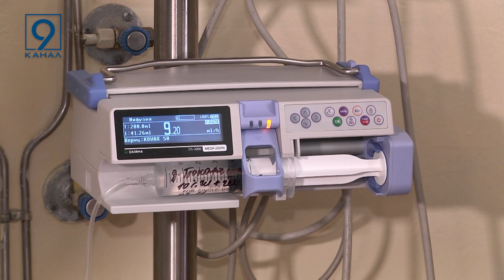Жінка з Нікополя народила дитину вагою 6 кг та розміром 60 сантиметрів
Історія породіллі з Нікопольщини шокувала все акушерське відділення однієї з обласних лікарень. 21-річна жінка народила дитя вагою шість кілограмів та розміром 60 сантиметрів. Все через захворюваність на цукровий діабет першого типу. Наразі, молода матуся та новонароджена дівчинка під наглядом лікарів. Історію непростої вагітності та народження унікальної, для лікарні, дитини розкаже - наша Наталія Москаленко.